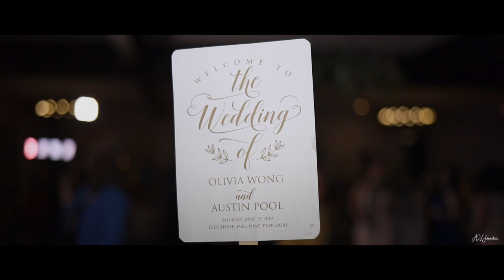Wedding Film - Olivia + Austin